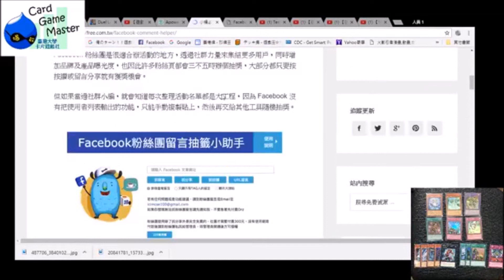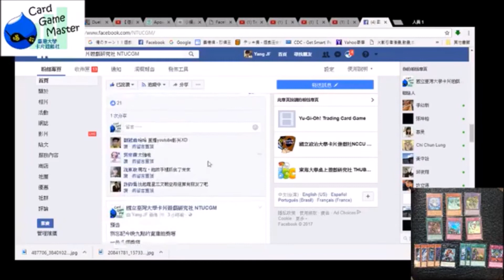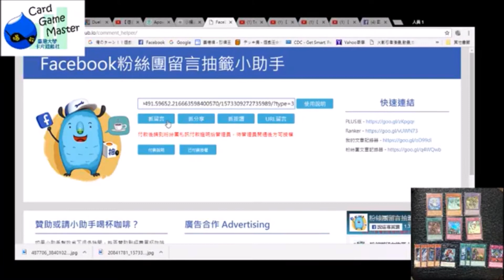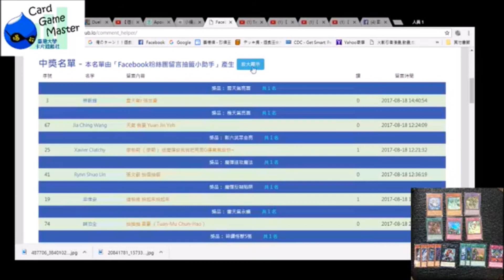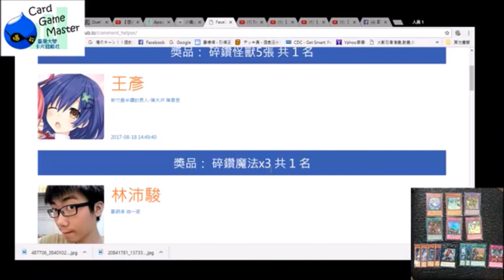2017/8/25 NTUCGM直播精華---抽獎活動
2017/8/25 直播精華    講解天氣牌組戰鬥影片